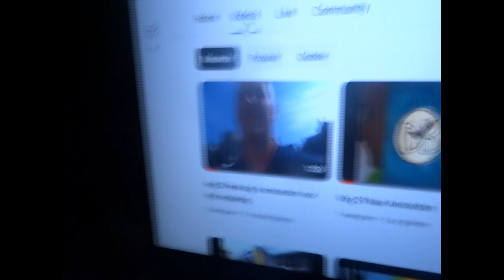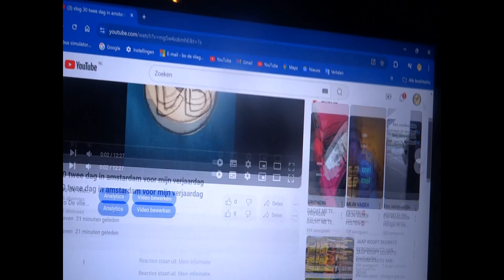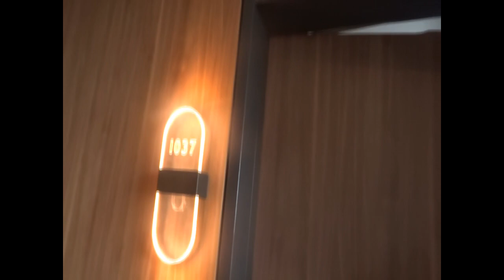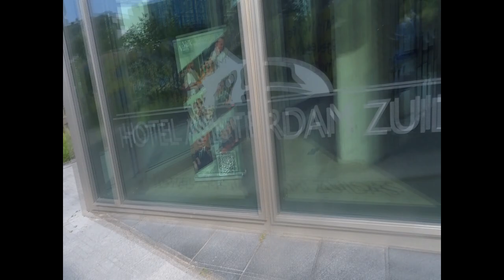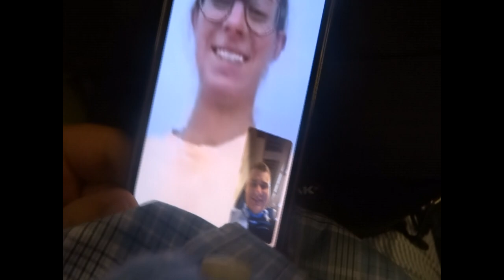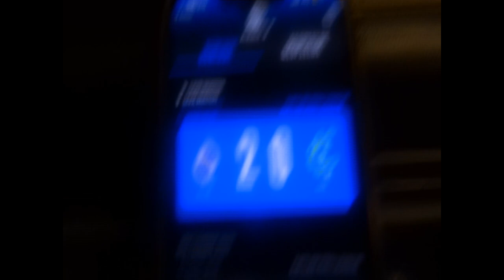Vlog 31 Mijn Verjaardag,Terug Naar Thuis